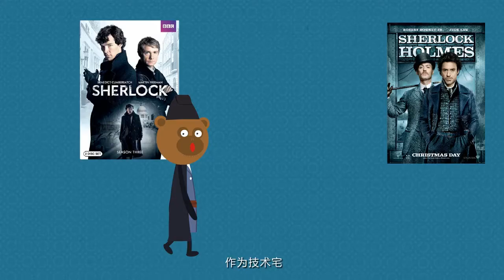《飞碟一分钟》第二季第78期：一分钟教你花式推理！